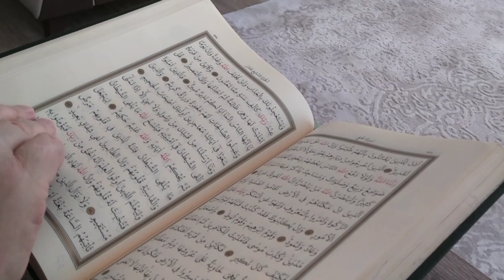Ham Kon Hai Kiyu Aaye Aur Kiya Maqsad He || Life Changing Bayan || By Maulana Abdul Qadeer Official